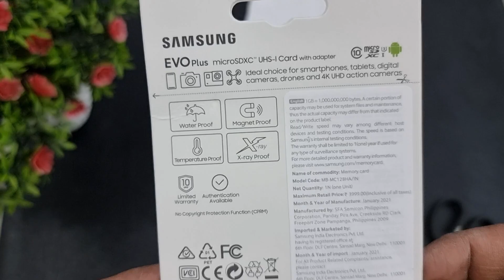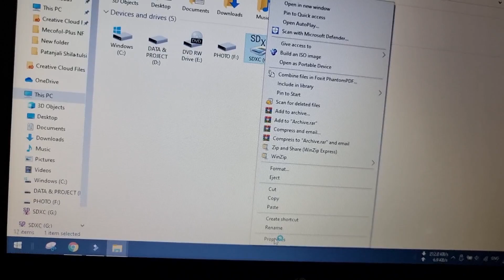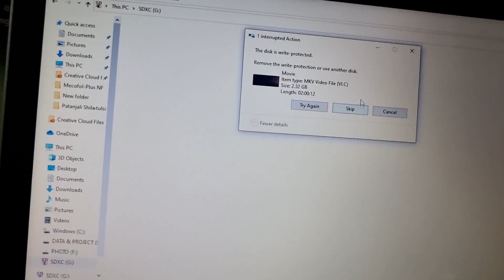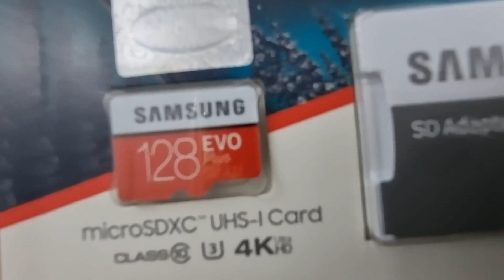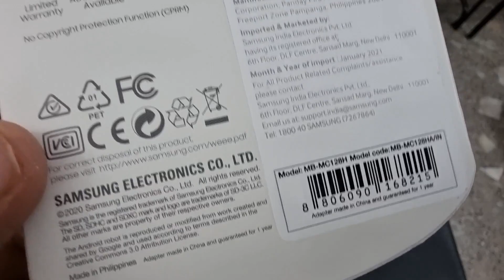Samsung EVO Plus 128GB UHS Micro SD Card Unboxing,Review,Speed Test | 4K Compatible..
Samsung EVO Plus 128GB microSDXC UHS-I U3 100MB/s Full HD & 4K UHD Memory Card with Adapter (MB-MC128HA),Works with cell phones, smartphones, Android tablets, tablet PCs, and more.